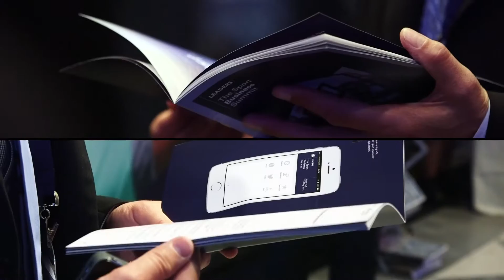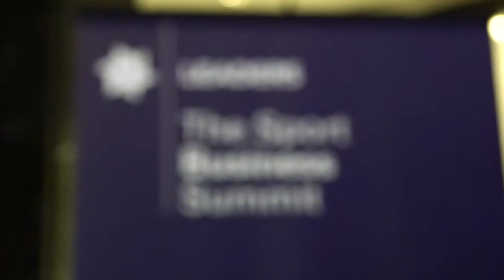The Sport Business Summit, New York 2014 - Official Video